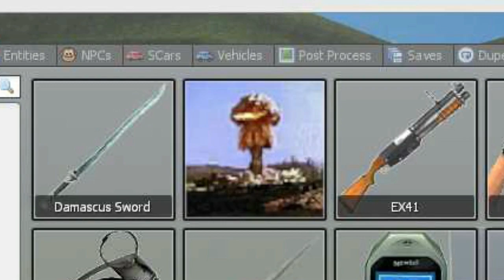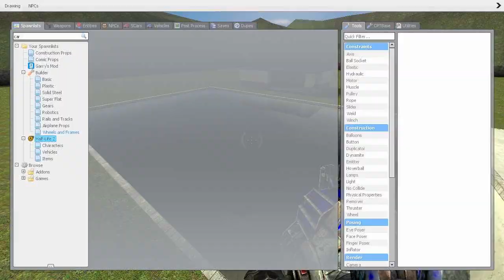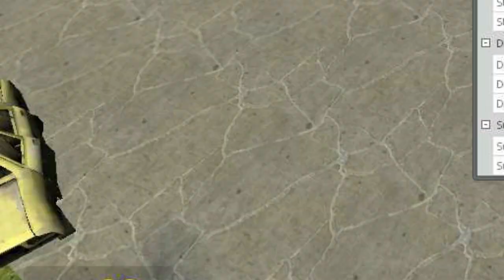MAKING THE "ENDING" || Garry's Mod Bloopers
[DESCRIPTION]
- What happened after the ending to the map from the last video? Well, the events are shown here. Enjoy!